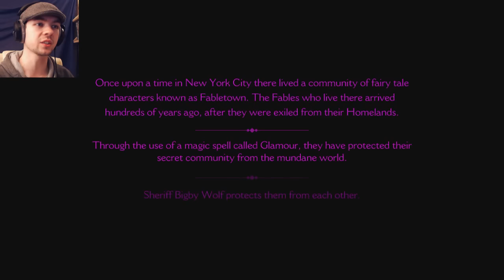The Wolf Among Us - Part 1 | ASS KICKING TIME | Gameplay Walkthrough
If you enjoyed the video, punch that LIKE button in the face! It really helps!

Don't worry I will still be doing GTA videos when I have the time, I just really wanted to play this and some of you said you wanted to see it too.
I am also using a different video format so let me know if it looks ok. It might look slightly worse than ebfore but it renders and uploads literally twice as fast and allows me to do much more videos a day